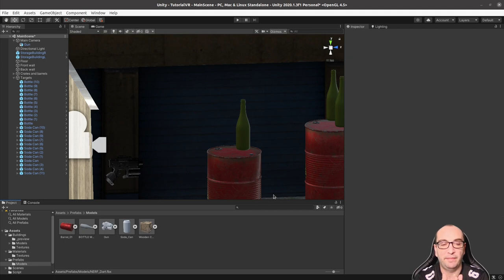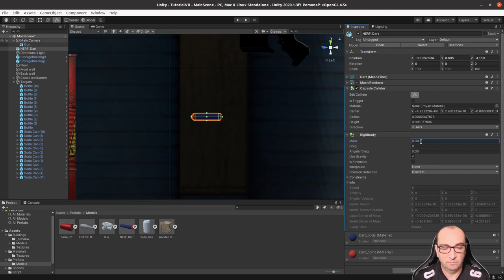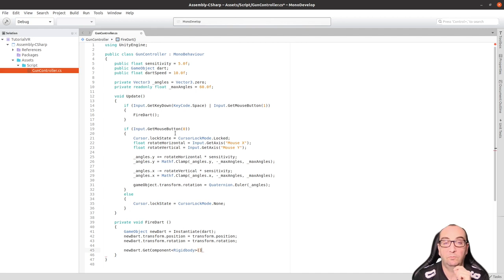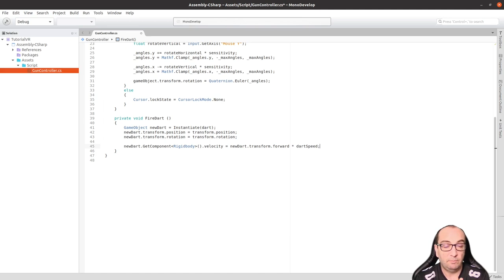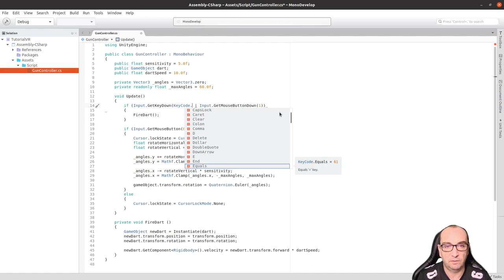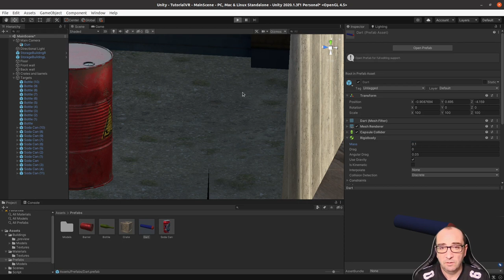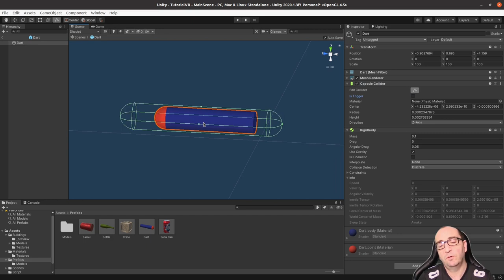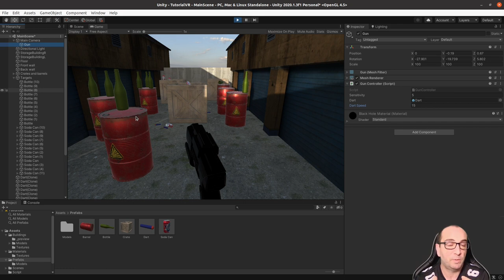Unity 3D para VR (parte 6): Implementación de los disparos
Una vez controlamos la pistola, en este video vamos a implementar el disparo de los dardos.